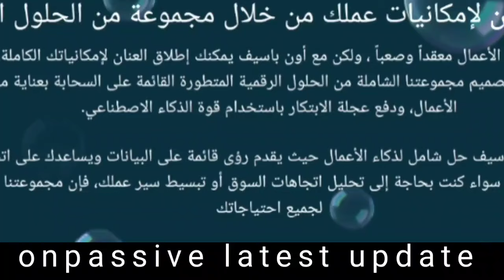Onpassive | अभी अभी ऐश का मैसेज आया | इस हफ्ते की लिस्ट क्या क्या होगा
Onpassive founder latest update

Ash Sir latest update